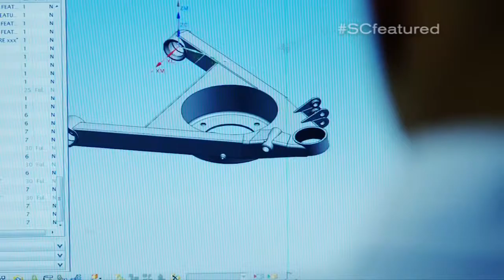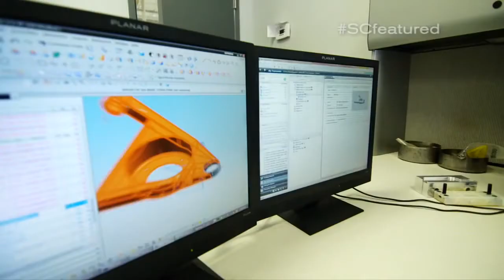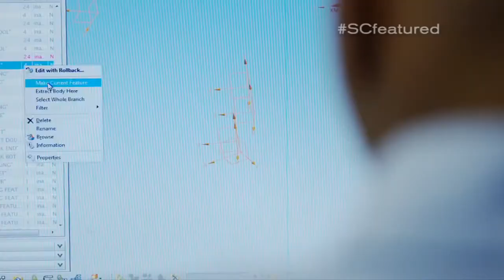Man Born Without Hands Is Engineer for NASCAR's Most Winning Organization- RICHIE PARKER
Richie Parker, 30, grew up with a chorus of doubters telling him what he couldn't do without hands - ride a bike, drive a car or find a good job. But Parker never listened, and today he drives his own car and is a respected engineer for NASCAR's most winning organization, Hendrick Motorsports.

"Every step of the way in life there have been people who say I can't do things. Said that I couldn't ride a bicycle, there have been people who said that I couldn't live on my own. Couldn't get a good job and support myself or I couldn't go to college and graduate," the inspiring engineer told ESPN in a recent interview.

"I don't listen too much to people when they tell me I can't do something. There's not a whole lot that's gonna stand in my way," says the man who takes pleasure in solving engineering challenges.